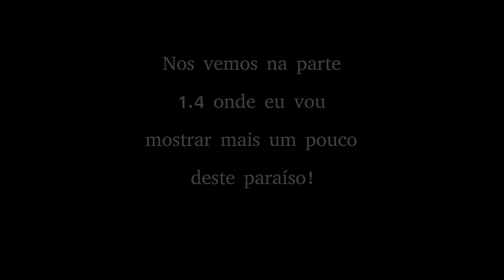1.3 - Passeio na Cachoeira Escondida!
E neste vídeo, um passeio em uma cachoeira conhecida pelo nome de Cachoeira Escondida. O nome é por conta de que até chegar no lugar propriamente dito, tem um trecho de terra que dá para chegar com facilidade com carro de passeio e moto.